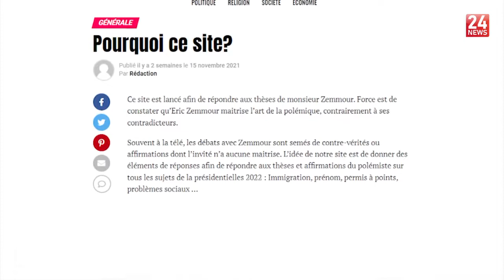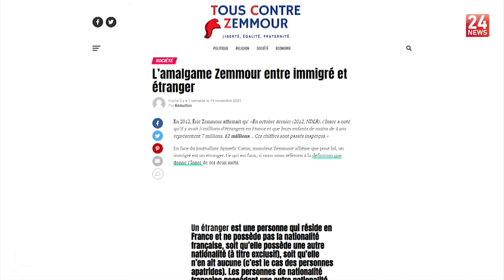Éric Zemmour: une plateforme veut « mettre à nu ses contrevérités »